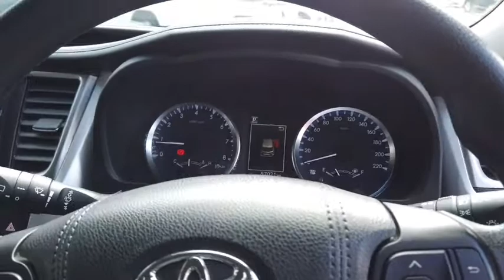2018 TOYOTA KLUGER Myaree, Fremantle, Booragoon, Spearwood, Cockburn, WA 11001458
Grey New 2018 TOYOTA KLUGER available in Myaree, Western Australia at Melville VW. Servicing the Fremantle, Booragoon, Spearwood, Cockburn, WA area.

Melville VW
168 Leach Hwy